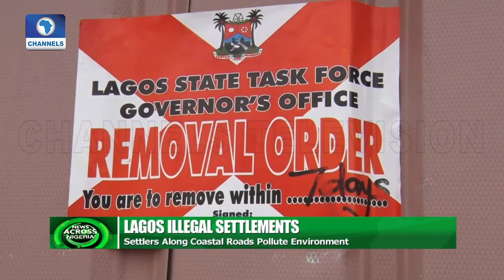Lagos Govt Gives Settlers Seven Days To Vacate Coastal Roads